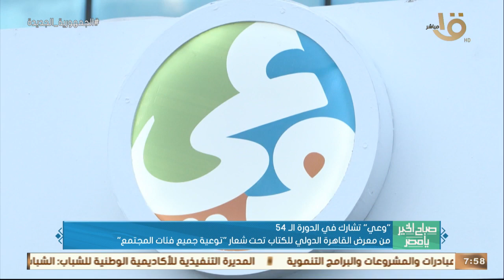"وعي" تشارك في الدورة الـ54 ن معرض القاهرة الدولي للكتاب تحت شعار " توعية جميع فئات المجتمع"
صباح الخير يا مصر | "وعي" تشارك في الدورة الـ٥٤ ن معرض القاهرة الدولي للكتاب تحت شعار " توعية جميع فئات المجتمع"